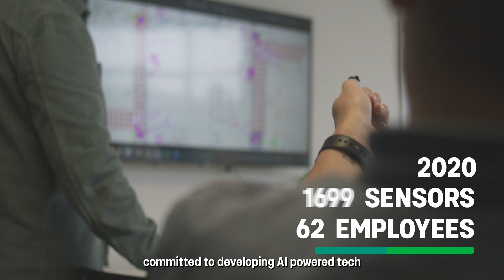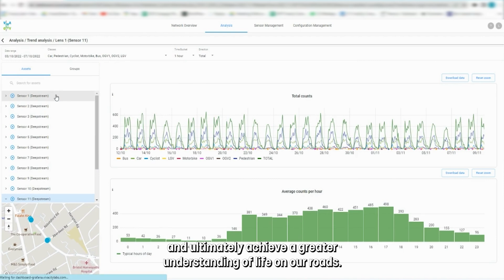Who we are and what we do - Discover what's behind the scenes (and behind our sensors) - VivaCity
It's been a while since we made our first 'About Us' video. Since then our team has more than doubled in size and our sensor network has grown exponentially. We've expanded into international markets, upgraded our workshop facility, moved into a new office and even changed our name. But some things don't change - our mission remains the same: We help cities overcome their biggest transport challenges.

Discover more of what's behind the scenes at VivaCity.

OUR SOLUTIONS
Smart Traffic Monitoring, Smart Road Safety, Smart Signal Control

Utilising cutting edge AI-powered computer vision, VivaCity captures highly accurate multimodal data. Data insights can be easily accessed, analysed and integrated into transport operating systems, to inform transport strategy, infrastructure investment and maximise network performance. With privacy-by-design at its core, there is no risk to personal data and only anonymised data is captured. The VivaCity network is scalable to optimise against the ever-changing transport landscape and maximise transport efficiency.